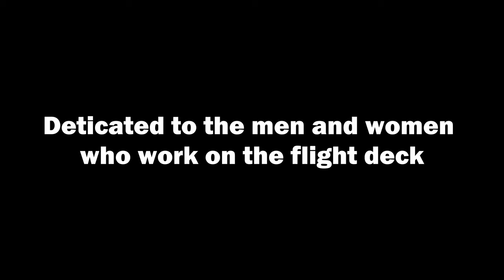Flight Deck Ops: A US Naval / Airforce Edit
Flight Deck Ops: A US Naval Edit